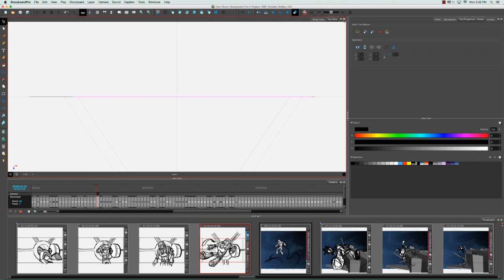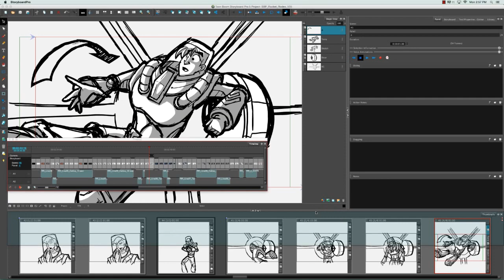How to Add and Move Views with Storyboard Pro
Learn how to customize the views in Storyboard Pro to suit the needs of your project. Views contain specific groupings of features and can be positioned anywhere on your screen. You can tab, dock, and undock a view.